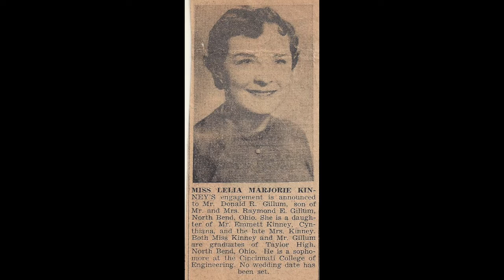GillumD&L 1960 Wedding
Acknowledgment.
This video is made for personal use and is not being used to make money.
I don’t remember where I got the music.